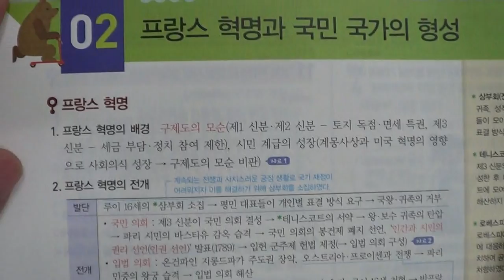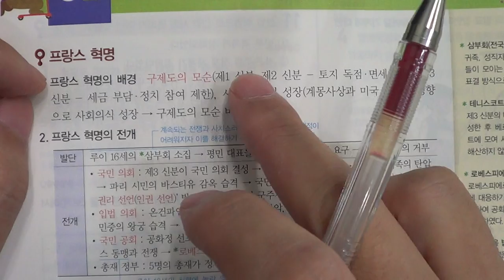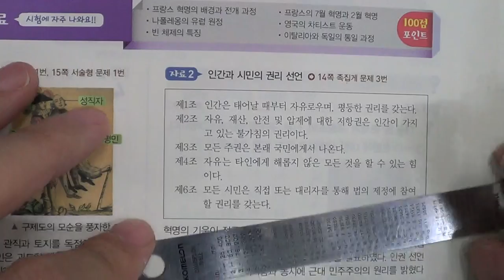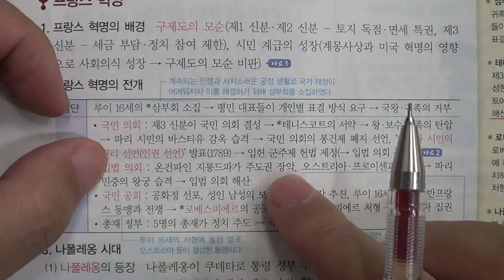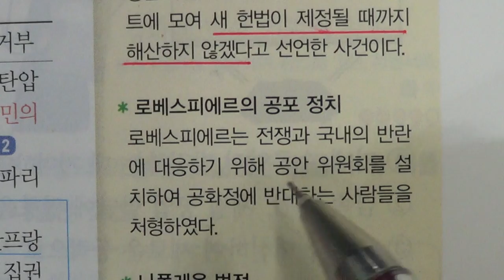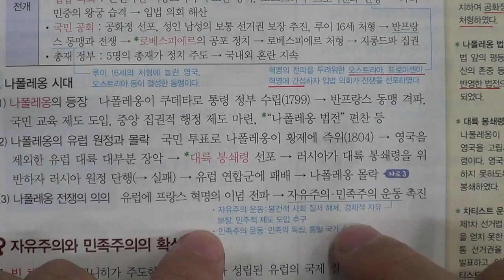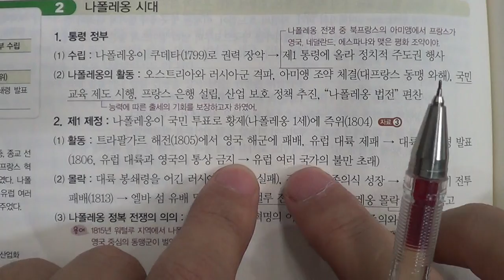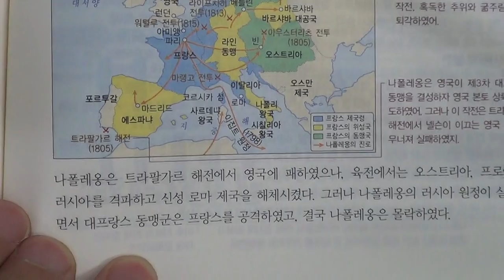■중등부 3학년 역사 4단원 2 프랑스 혁명과 국민 국가의 형성■2학기 중간고사■송도신도시 송도 학원 종합학원 신송중 박문중 신정중 해송중